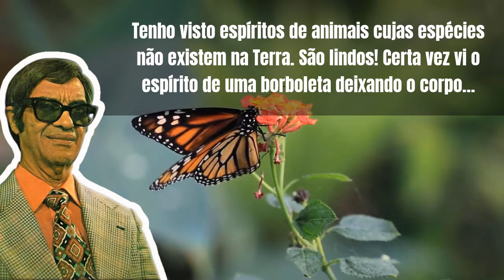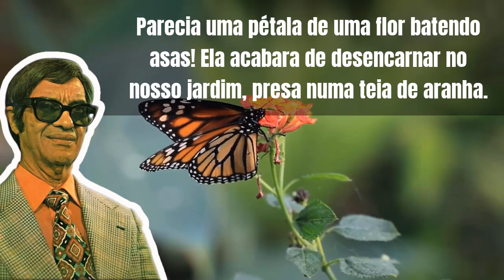O QUE CHICO XAVIER FALOU SOBRE A ALMA, A REENCARNAÇÃO E A MORTE DOS ANIMAIS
Casos, histórias e mensagens de Chico Xavier e a alma dos animais. Os amigos pessoais de Chico Xavier, em muitas de suas conversas descontraídas acabavam por aprender muitas coisas sobre a alma dos animais.

Veja a obra "Chico Xavier o amigo dos animais"

Isso, porque em algumas dessas situações, Chico Xavier falava sobre a reencarnação dos animais, como o caso do seu cachorro Brinquinho, que desencarnou, deixando o médium profundamente abatido, mas reencarnou e voltou na mesma aparência, na mesma raça e para os braços do Chico novamente. Inclusive, temos um vídeo falando sobre esse caso aqui no canal.

Chico Xavier também falou abertamente sobre a reencarnação e a alma dos animais retornando para o mesmo dono, dizendo o seguinte:

- Quando nós amamos nosso animal, e dedicamos a ele sentimentos sinceros, ao partir, os espíritos amigos o trazem de volta para que não sintamos tanto a sua falta.

E para falar ainda mais sobre Chico Xavier e a alma dos animais, existe uma estória bem interessante, de quando uma senhora de nome Hélia Borges pergunta ao Chico se os animais sonham...

Eis que o Chico responde (ASSISTA O VÍDEO!)